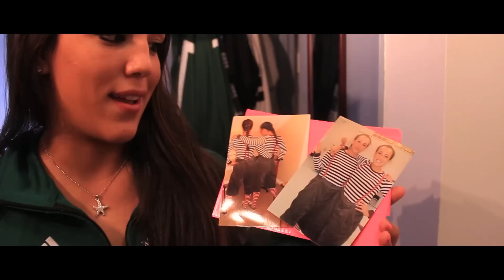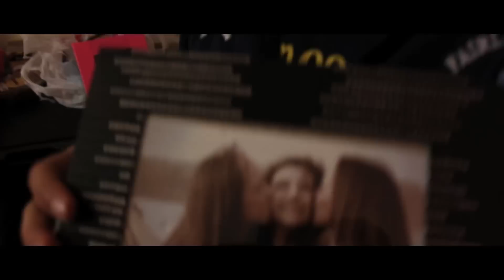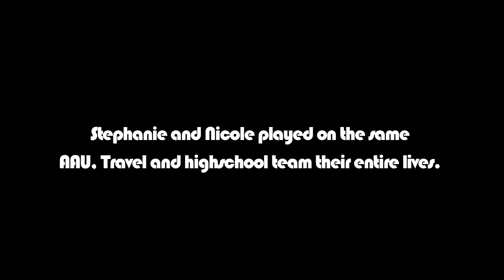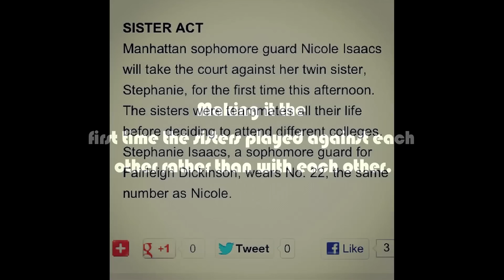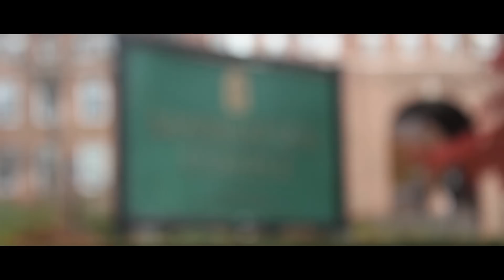A SISTERS GAME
ROOTOFALLGOOD -  A DOCUMENTARY BY JEAN ISAACS.
Produced by Jean Isaccs & Saajan Doshi